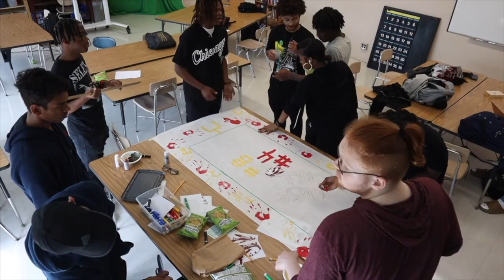September 27th, 2023